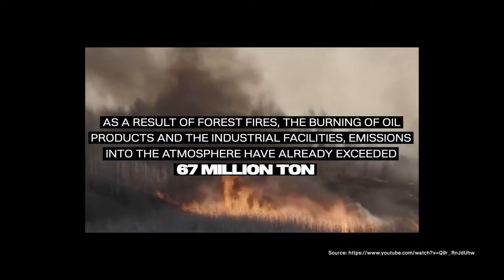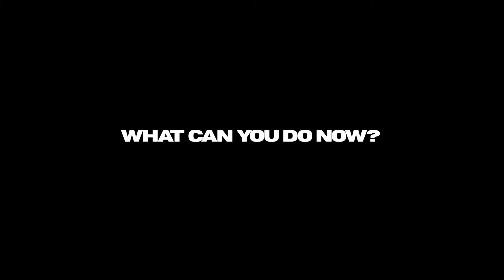RUSSIA IS BURNING UKRAINE: COP27. UKRAINE PAVILION